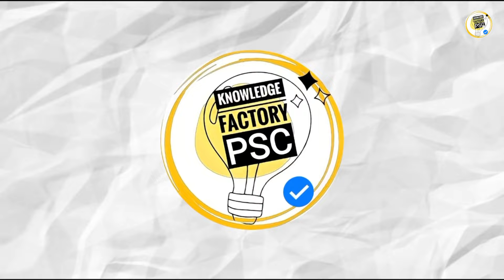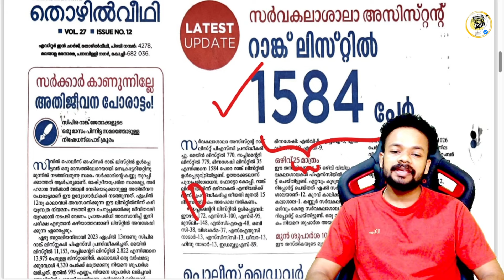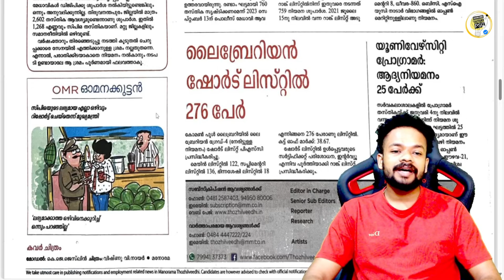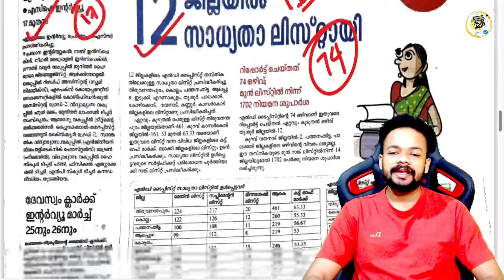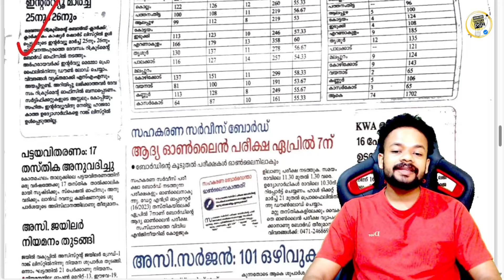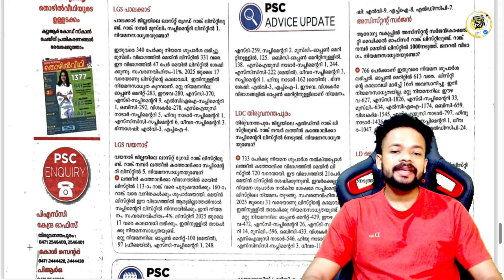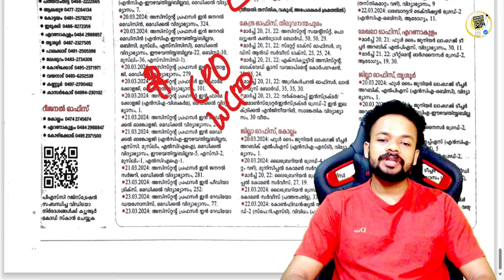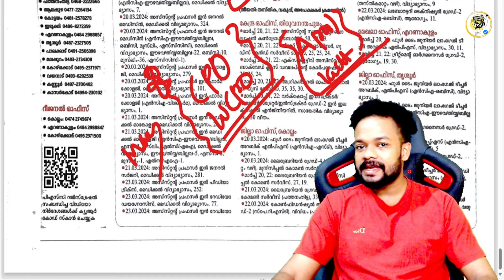PSC UPDATES🔥CPO, WCPO ഒഴിവുകൾ പരമാവധി നികത്തിയെന്ന് മുഖ്യമന്ത്രി 😳 Knowledge Factory PSC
📢CPO, WCPO ബാച്ച്‌—— ₹500
📢LDC,LGS ബാച്ച്——— ₹200
📢SUB INSPECTOR ബാച്ച്——— ₹799

SI SPECIAL TOPICS
CPO SPECIAL TOPICS
WCPO SPECIAL TOPICS

INDIAN CONSTITUTION
CPO 2024
WCPO 2024
OFFICE ATTENDAENT
LDC 2024
LDC 2023
LGS 2024
LGS 2023
LDC SYLLABUS
LGS SYLLABUS
LGS MAINS
LDC MAINS